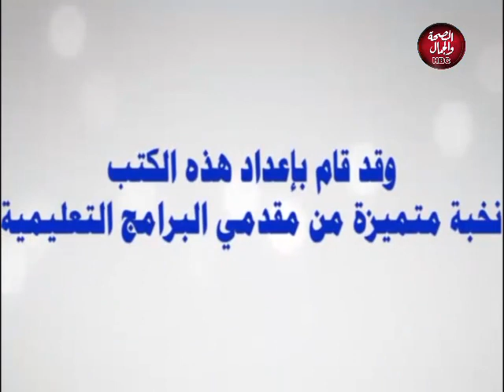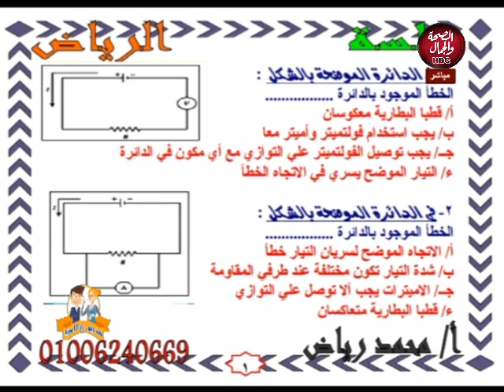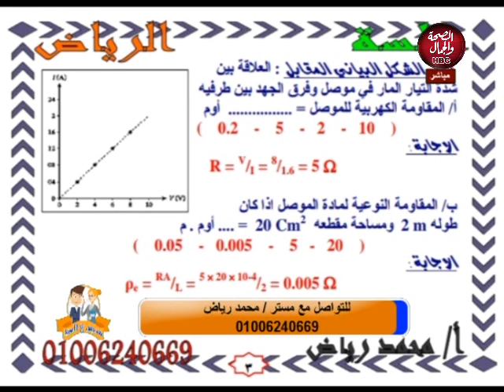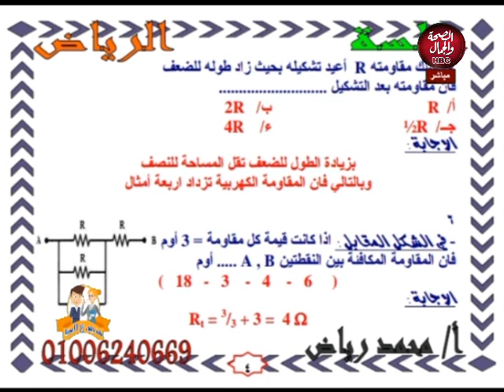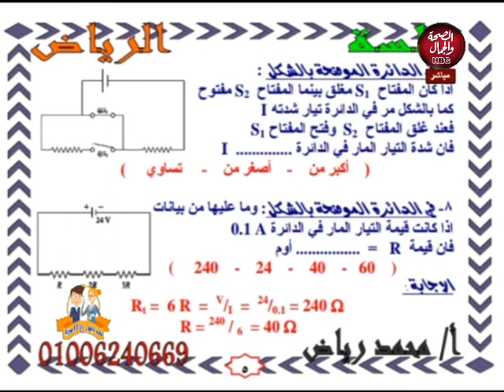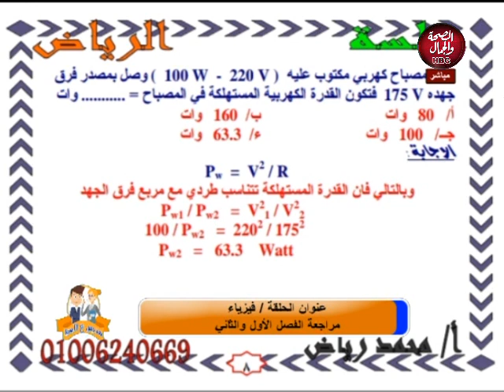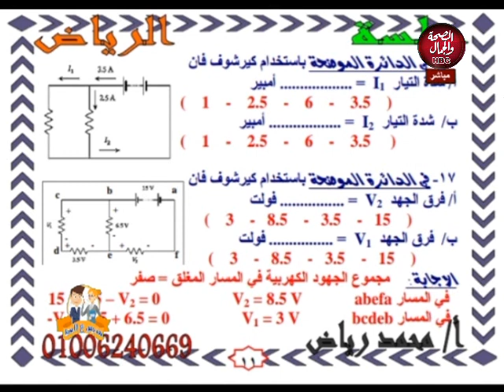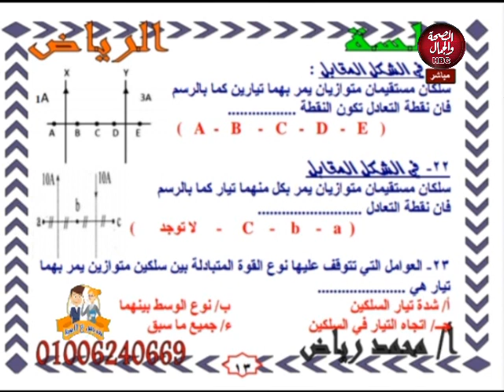مدرس علي الهوا | فيزياء ( مراجعة الفصل الأول والثاني )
تقديم : مستر / أحمد السعيد
في ضيافته : مستر / محمد رياض

قناة_الصحة_والجمال# برامجنا